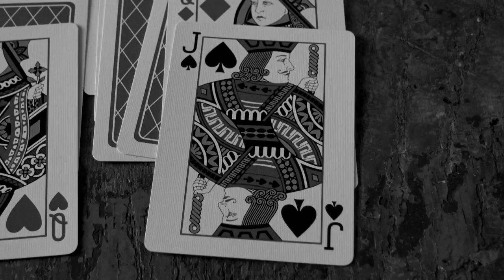The Whistling Stranger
A short intro film for a stage production - Filmed by Wayne Erreca - February 11, 2017